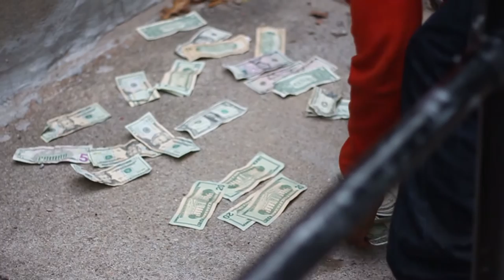D Moneyy - Dat Nigga ft Lex and Shortbody